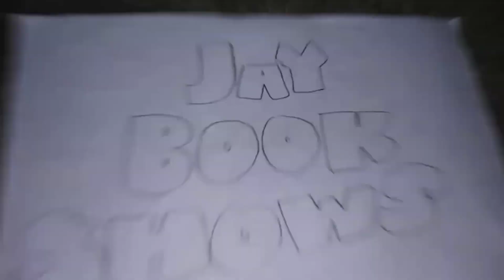Only Hours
Season 3 Episode 4 He's Scares Me. Monk gets creeped by a frozen guy.